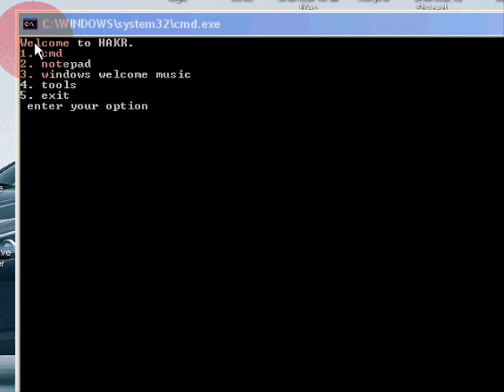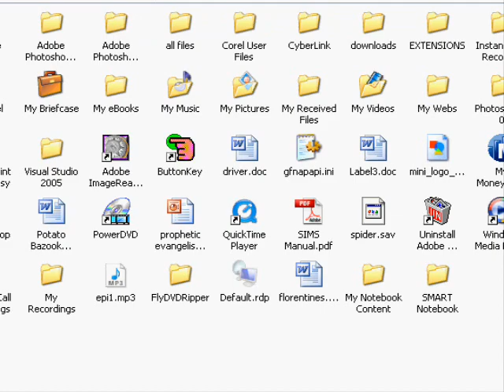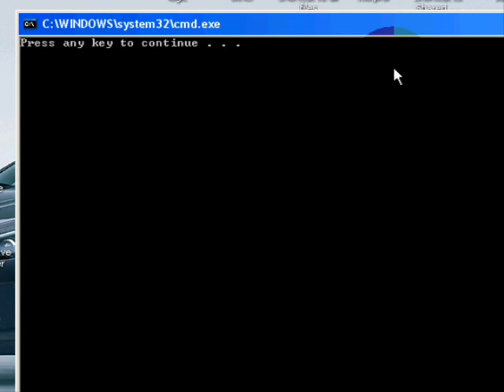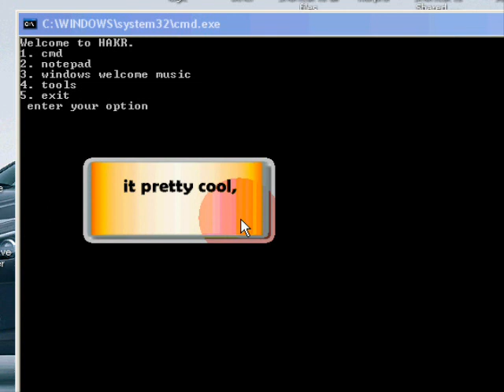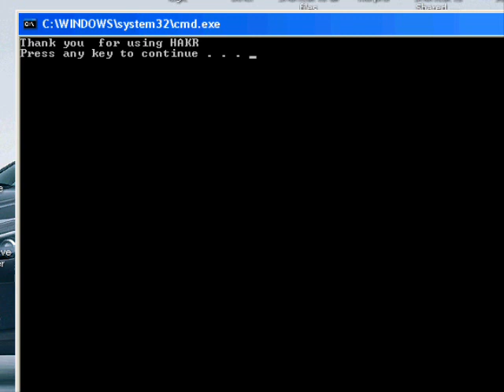My best batch file!!!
My best batch file is hakr, a batch script for opening different programs.
i am still perfcting it.